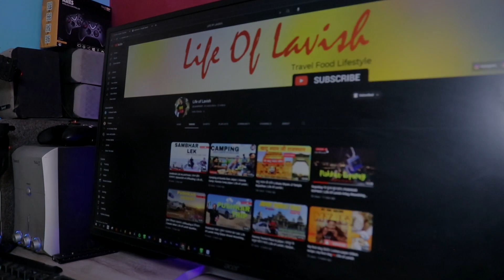Hi PROTIEN LUNCH FOR Weight LOSS | PURE VEG RECIPE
Hi PROTIEN LUNCH FOR Weight  LOSS | PURE VEG RECIPE | Life of Lavish |

Hello friends
I m Trying to Record and Share  My Videos & Experiences About  Travel, Food & Lifestyle
Whatever Will Come Across My Camera...

ProteinCarbsSoyarecepiesMeal preparetionLife of lavishBidy bulding mealsHi protien meals for bodybuildingfoodvloggers Full day weight loss dite Weight loss recepis
Hi protien dite
Weight loss journey
Hi protien lunch for weight loss
Hiprotienmeal
Vlog
Weightloss
vegitarian weight loss recepis
vegweightloss